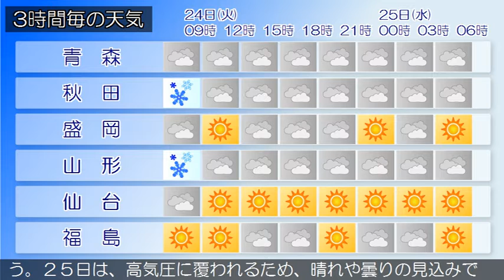2020/03/24 東北地方の天気予報 朝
北日本は西高東低の気圧配置となっています。東北地方は、曇りや晴れで、日本海側を中心に雪や雨の降っている所があります。２４日は、気圧の谷や寒気の影響により、日本海側は曇りで、昼頃にかけて雪や雨の降る所が多い見込みです。太平洋側は曇りや晴れで、雪や雨の降る所があるでしょう。２５日は、高気圧に覆われるため、晴れや曇りの見込みです。